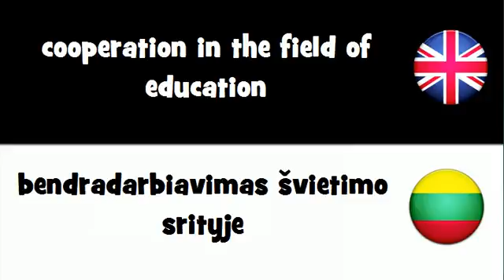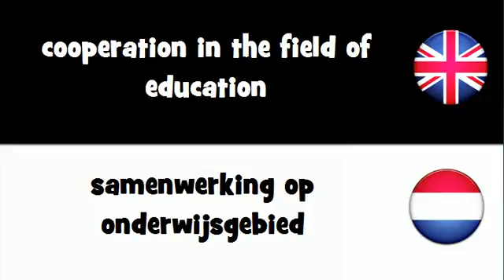Say it in 20 languages # cooperation in the field of education